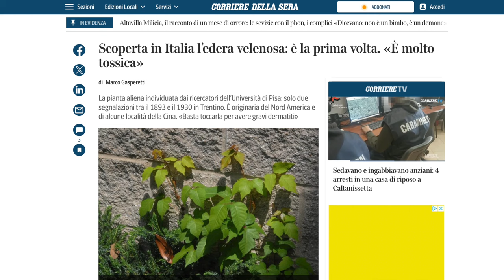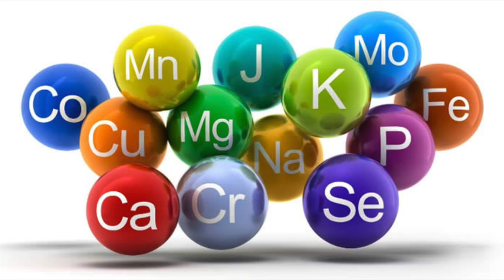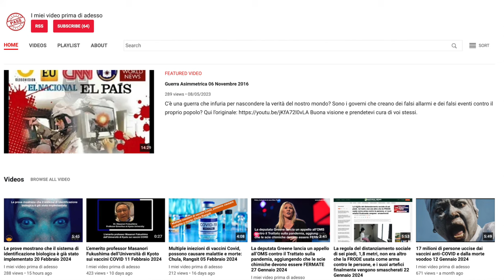“Ipnosi” per aumentare la paura e controllare le masse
Playlist La Storia Perduta della Terra piana